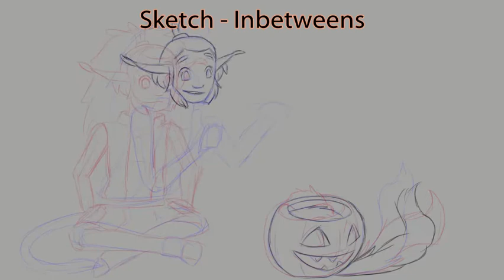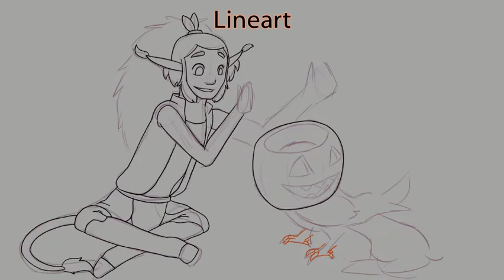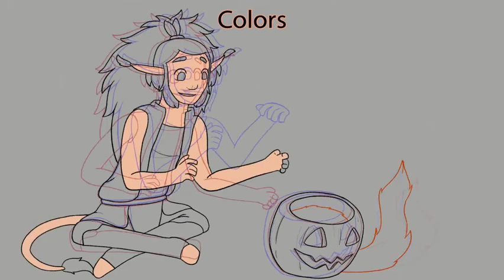Halloween Greeting - Speed Animating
Just a lil thing I managed to whip up before school starts once more! Some Halloween - themed fun with my D&D boy and his fiery bird.

Programs used:
Clip Studio Paint Pro
Video Pad Video Editor
Total time: 5 days

Music
Darren Korb - River of Flames
From the game "Hades"